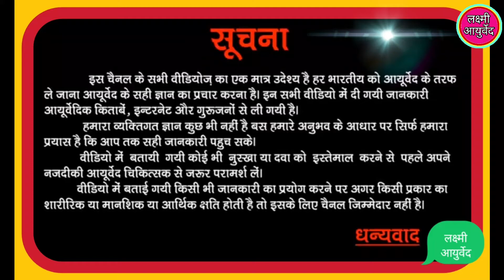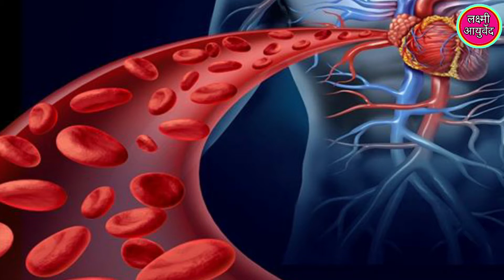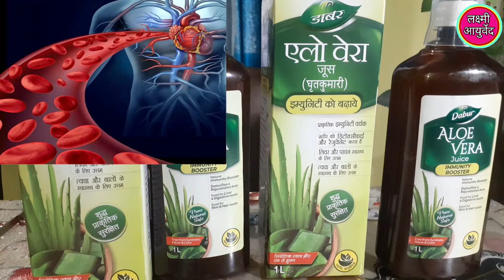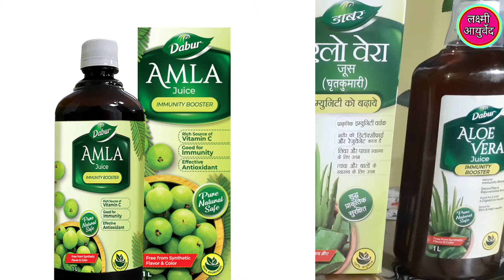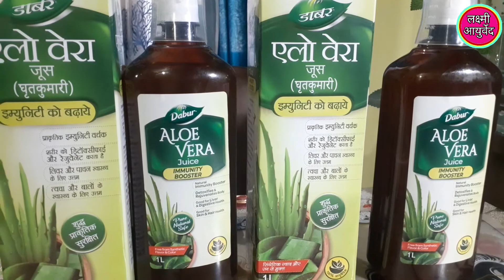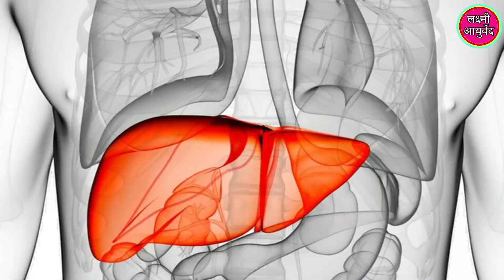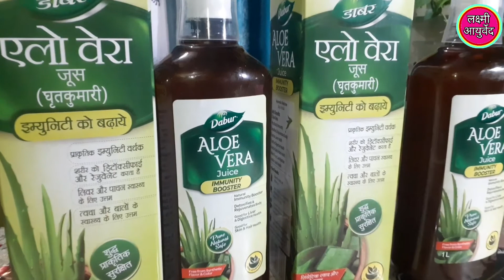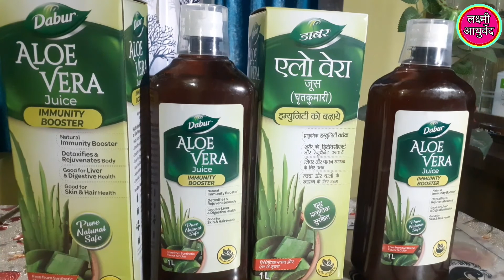Aloe Vera Juice।। Ghritkumari Ke Fayde ।। सुबह खाली पेट एलोवेरा जूस पीने के फायदे।।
IN THIS VIDEO WE HAVE GIVEN THE DETAILS OF  Aloe Vera Juice

CHANNEL.

जय हिंद🙏